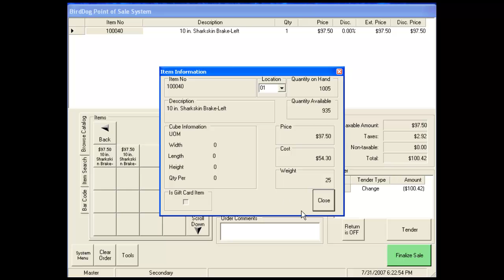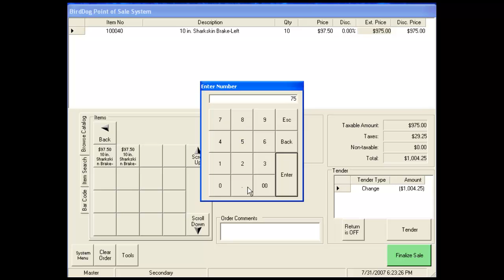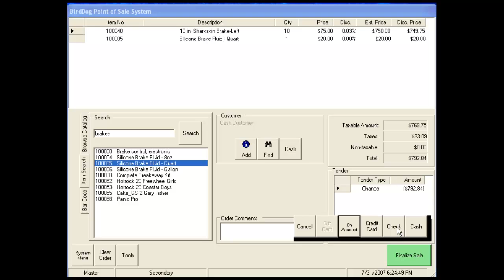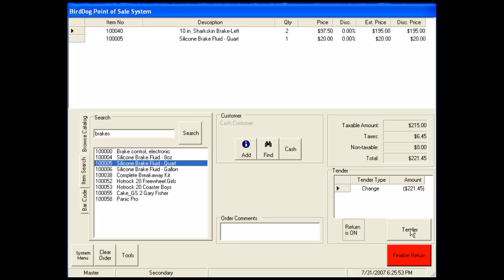Retail Point of Sale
Simply put, BirdDog Software knows Point of Sale. Whether you're running a country general store or an Apple store, our Point of Sale software was made for you.  With a plethora of hardwared options and configurations, our Point of Sale software delivers simplicity, power and function.  We have a traditional windows interface and slick web interface which runs either online or offline.